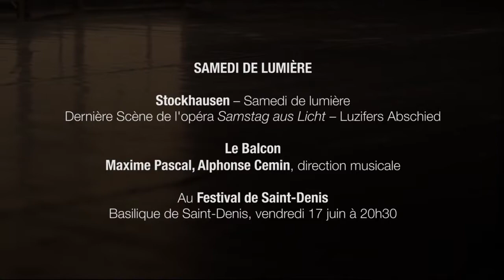Interview de Maxime Pascal à propos de Samedi de lumière de Stockhausen